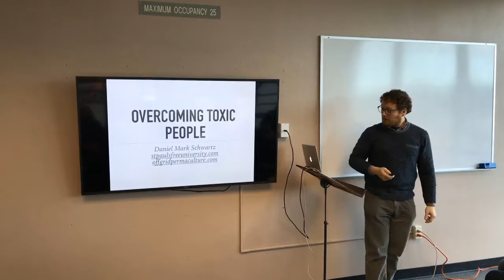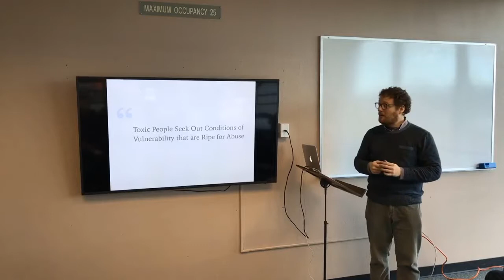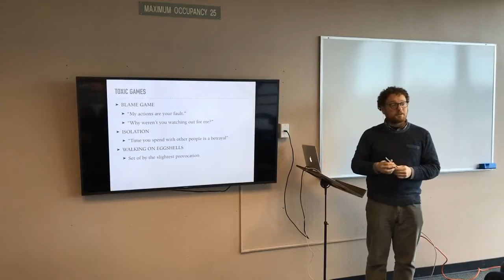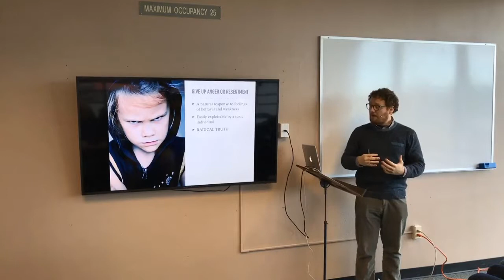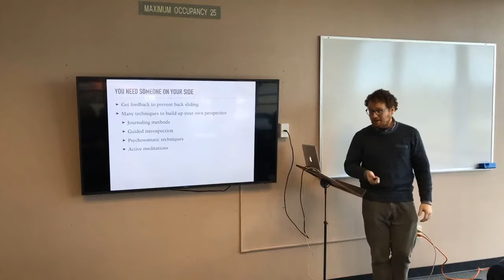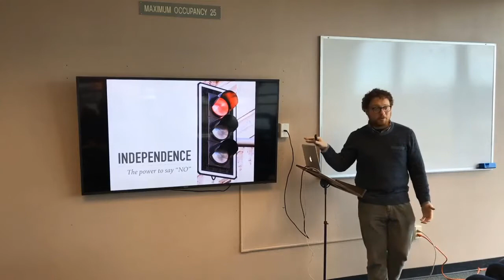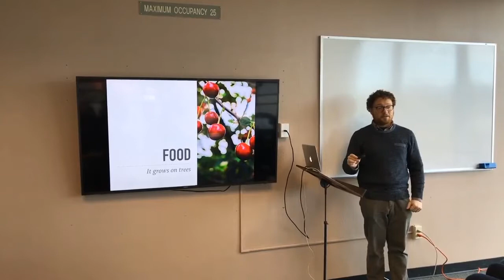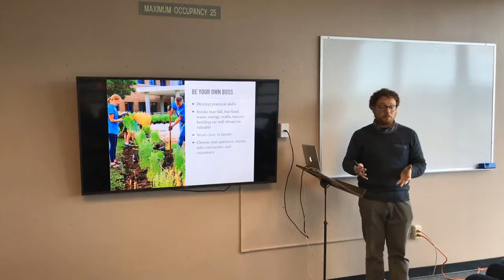Dealing with Toxic People Daniel Mark Schwartz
Toxic people are everywhere, and they’re here to stay. You may not be able to escape them completely, but there are simple tricks that you can use to overcome their toxic behavior. Learn how to come out on top in a confrontational situation without stooping to their level. Take steps to repel psychopaths at every level in your life. And develop the ability to set your life on the right foundation to stand tall above toxicity at every level. St Paul's Free University's Victims of Psychopaths event Olympia, Washington.